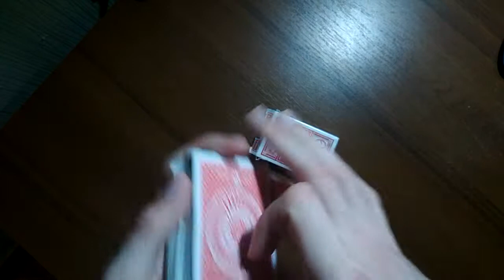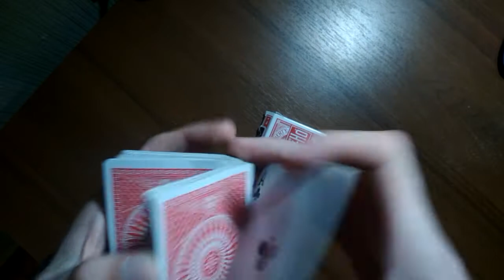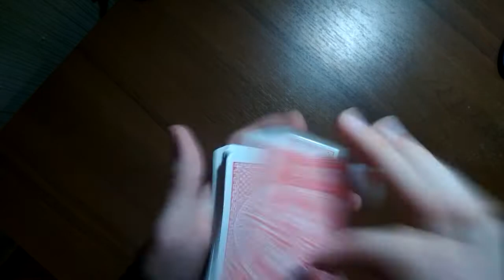КРУТОЙ фокус ТЕЛЕПОРТ // ОБУЧЕНИЕ